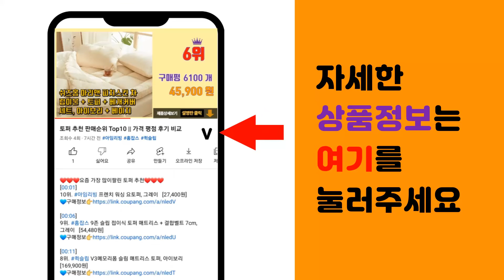워터픽 추천 판매순위 Top10 || 가격 평점 후기 비교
❤️❤️❤️요즘 가장 많이팔린 워터픽 추천❤️❤️❤️

[00:01]
10위. 오아 클린이워터F 1000mL 대용량 가정용 구강세정기, OOR-008WH [49,800원]

[00:06]
9위. 아쿠아픽 구강세정기, AQ-310 [59,000원]

[00:11]
8위. 오아 클린이큐어 휴대용 무선 구강세정기, 00R-005WH [34,300원]

[00:16]
7위. 아쿠아픽 휴대용 구강세정기 AQ-220 [50,150원]

[00:21]
6위. 워터픽 코드레스 셀렉트 휴대용 구강세정기, WF-10K [117,530원]

[00:26]
5위. 워터픽 울트라프로 가정용 구강세정기, WP-660K [147,000원]

[00:31]
4위. 워터픽 휴대용 구강세정기 WP-450K [89,820원]

[00:36]
3위. 워터픽 울트라 구강세정기 가정용, WP-100K [109,000원]

[00:41]
2위. 워터픽 클래식 가정용 구강세정기, WP-70K [89,420원]

[00:46]
1위. 워터픽 울트라 프로페셔널 구강세정기, WP-670K [156,520원]